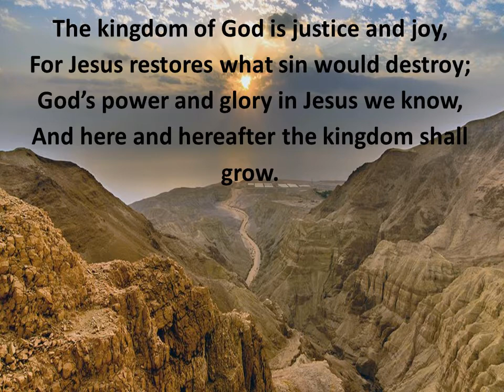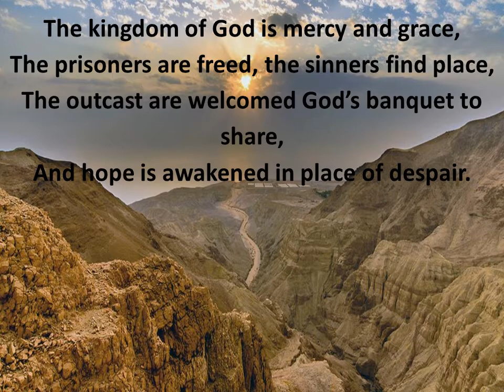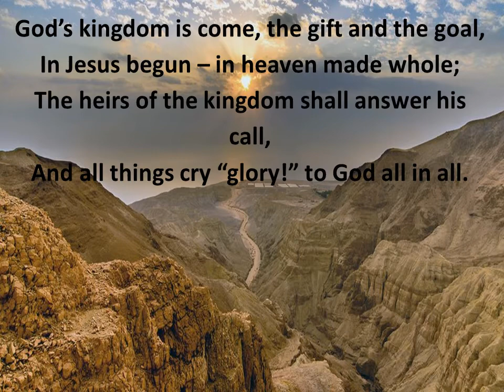The Kingdom of God is Justice and Joy Hymn lyrics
This version of Bryn Rees words by composer Paul Bateman